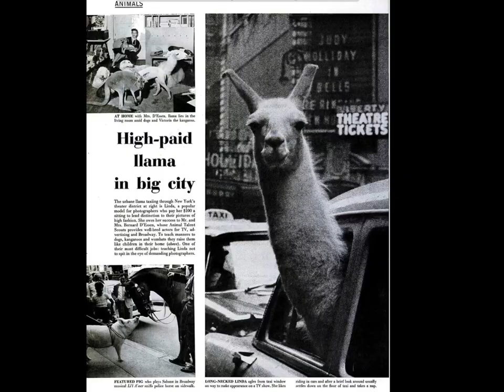Must Know Photographer - Inge Morath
Austrian-born photographer Inge Morath lead a HUGE life. She photographed some of the biggest names of the 20th century and was one of the first women to be included in the famed Magnum photo collective.

My Must Know Photographer series is a short introduction to incredible photographers who might not be widely known, but definitely should be!